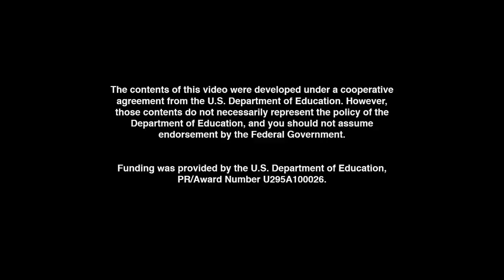UMIGO: Math Mania - Break it Down - Fun Math - Songs for Kids - MATH CARTOONS FOR KIDS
Lyrics:

VERSE I

CHORUS I

2,4,6,8,10
2,4,6,8,10
Break It Down
2,4,6,8,10
2,4,6,8,10
Break It Down
2,4,6,8,10
2,4,6,8,10
Break It Down
2,4,6,8,10
2,4,6,8,10

2,4,6,8,10
I got to dance some more and then.

VERSE 2

CHORUS I

2,4,6,8,10
12,14,16,18,20
Break It Down
2,4,6,8,10
2,4,6,8,10
Break It Down
2,4,6,8,10
2,4,6,8,10
Break It Down
2,4,6,8,10
2,4,6,8,10

VERSE III